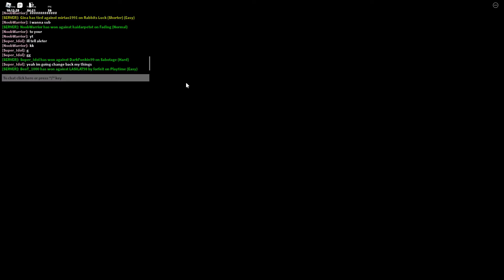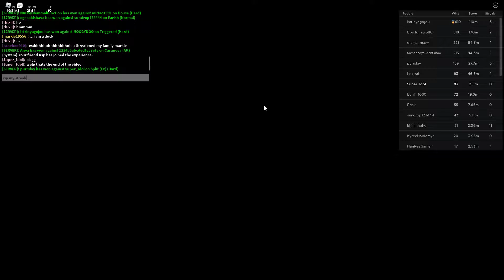playing monday morning misery until i lose my epic streak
i was at 17 and i lost my streak D: